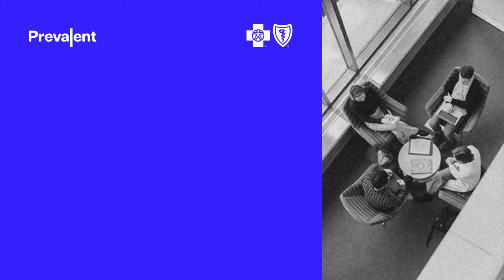Prevalent Customer Story: Blue Cross and Blue Shield of Kansas City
Shella Gentry, information security analyst, discusses Blue Cross and Blue Shield of Kansas City's experience working with the Prevalent Third-Party Risk Management Platform.